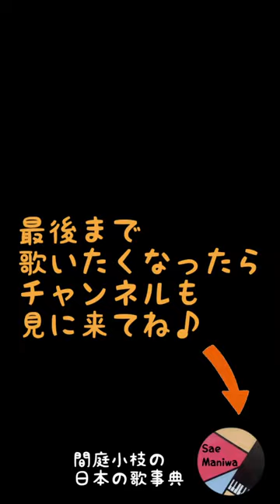学校で絶対歌ったあの歌イントロドン３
学校で絶対歌ったあの歌イントロ・ドン
何の曲か皆さん当たりましたか？
フルの音源はこちら♪